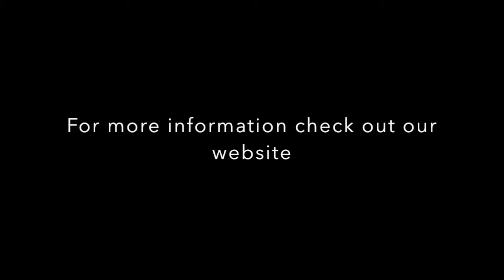Saint James Christian Academy & South Florida Dance Company